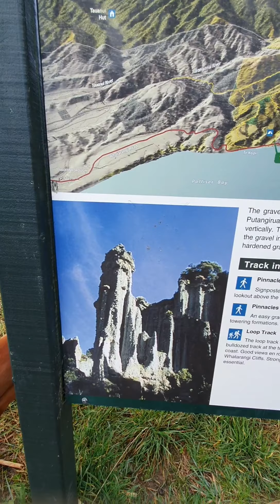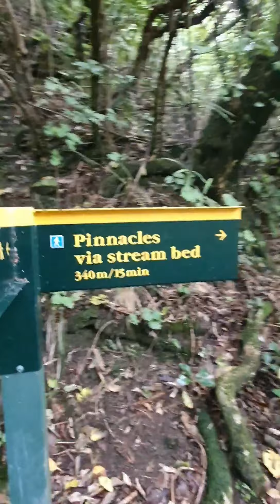Trail walk with my Hungarian Vizsla, scenic views!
We took Jett to a scenic reserve for an adventure trail walk to the Pinnacles.